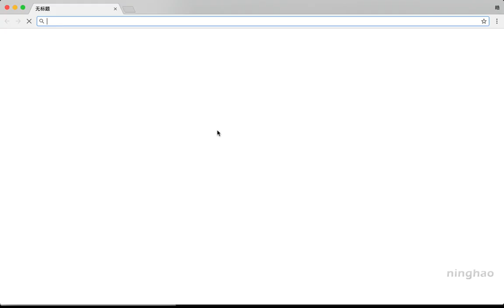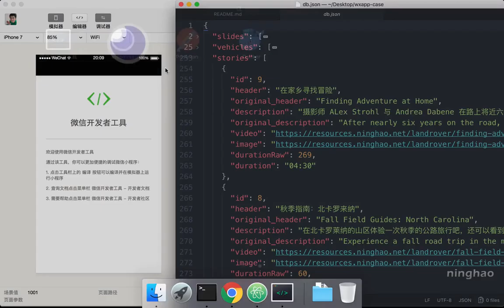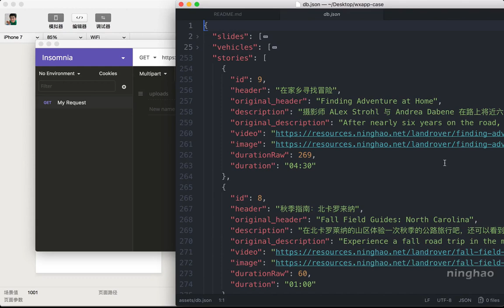企业级微信小程序精品开发实战课 43 43 准备项目资源